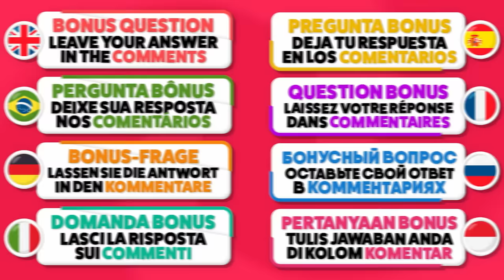Can you Guess the Anime Character Weapon? ⚔️🔫 How much do you know about anime? 🤔 Anime Quiz 🎮✅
👉 Can you guess the anime character just by his weapon? 🤔⚔️